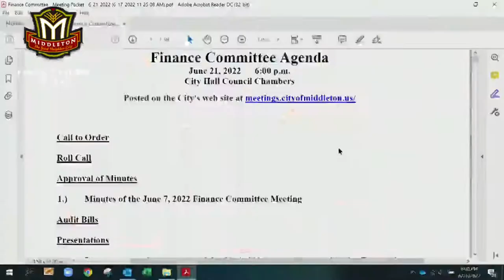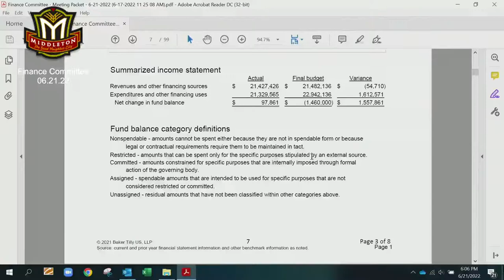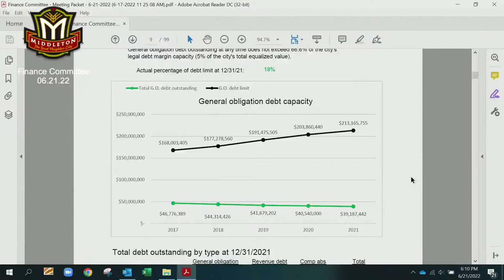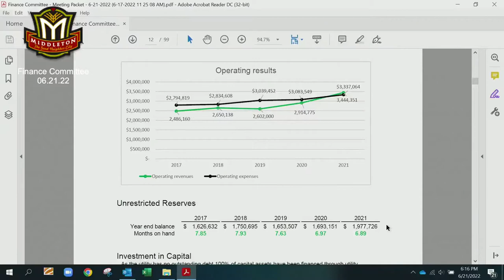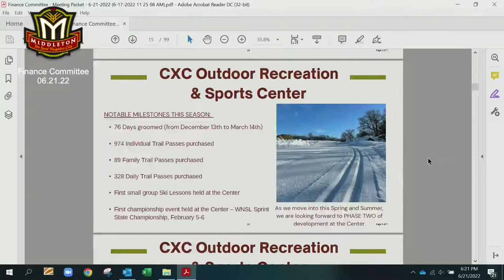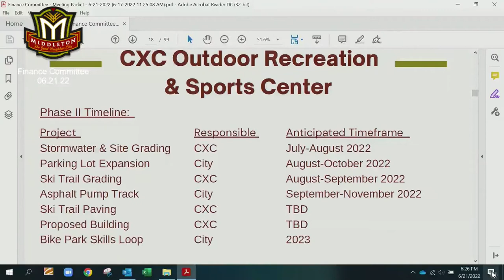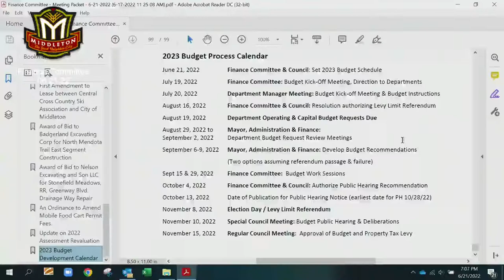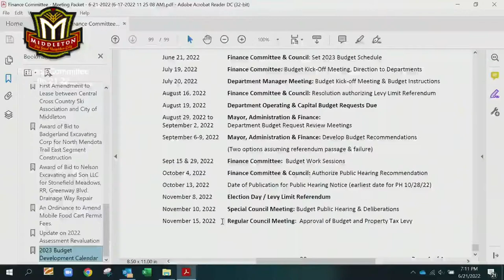City of Middleton Finance Committee Mtg - 06.21.22